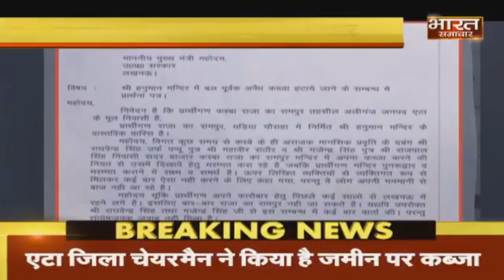एटा जिला चेयरमैन ने किया मंदिर की जमीन पर कब्ज़ा।